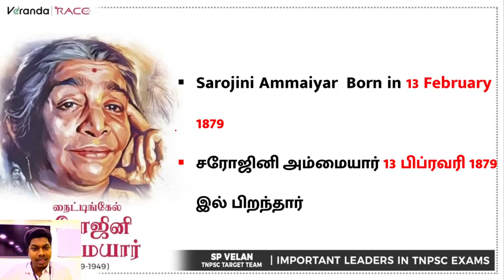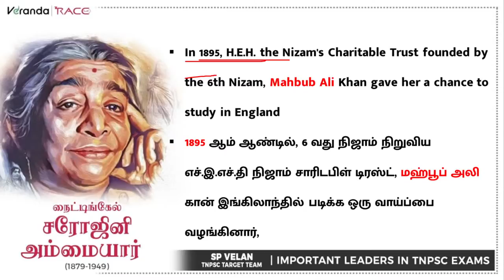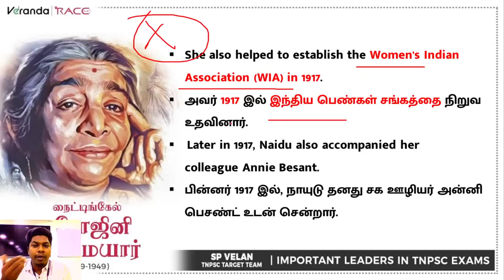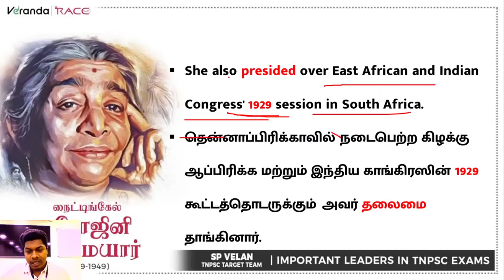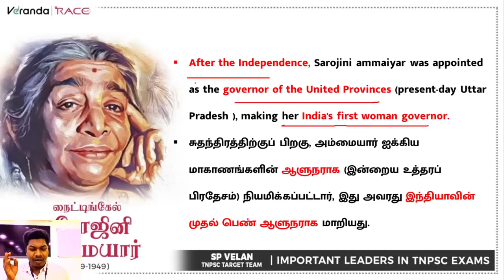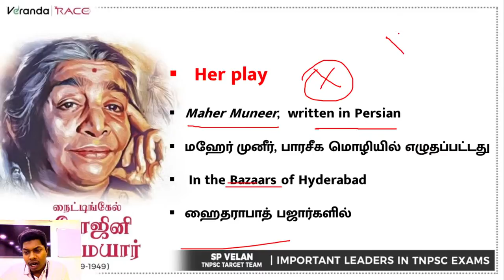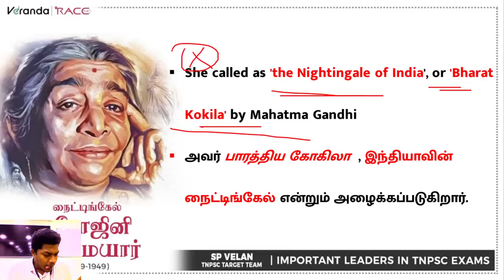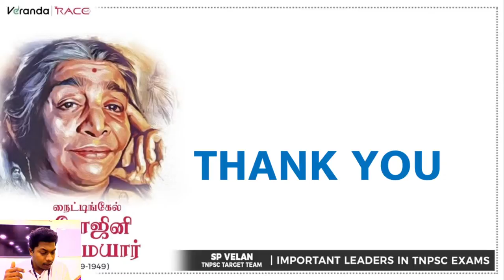Sarojini Ammaiyar | Important Leaders in TNPSC | Unit 7 | TNPSC Gr I, II & IIA, IV | Veranda Race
முதல் முயற்சிலேயே TNPSC தேர்வில் வெற்றி பெற Sarojini Ammaiyar | Important Leaders in TNPSC | Unit 7 | TNPSC Gr I, II & IIA, IV | Veranda Race